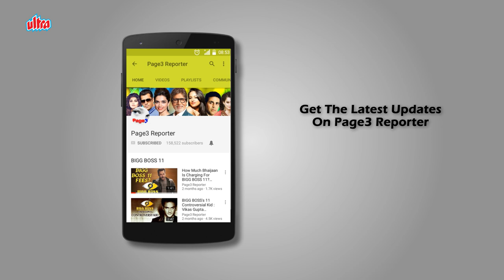Sarika - The Bold And Beautiful Diva Of Bollywood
Sarika Thakur, better known as Sarika, is an Indian actress. Apart from acting, she also served as costume designer, sound designer & associate director for Kuruthipunal under Raaj Kamal Films International. In 2005, she won the National Film Award for Best Actress for the English film Parzania.